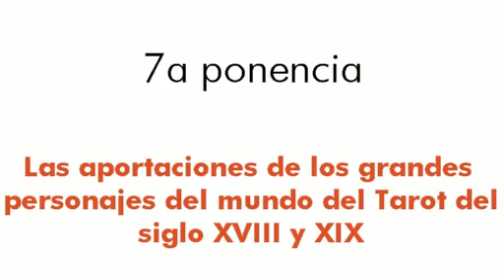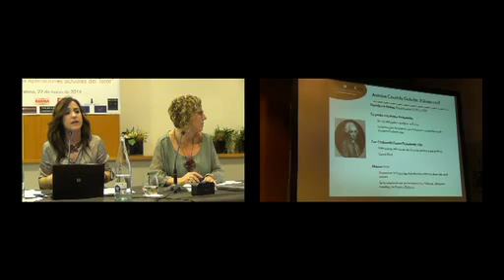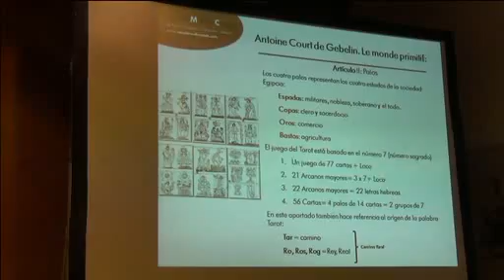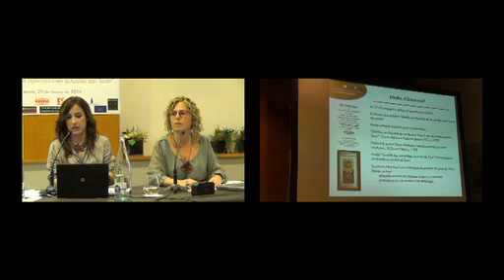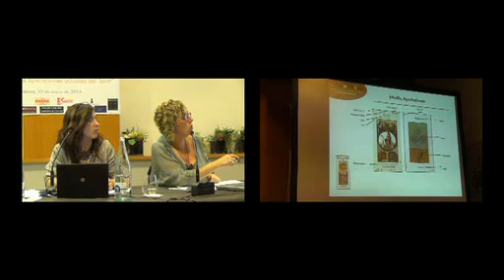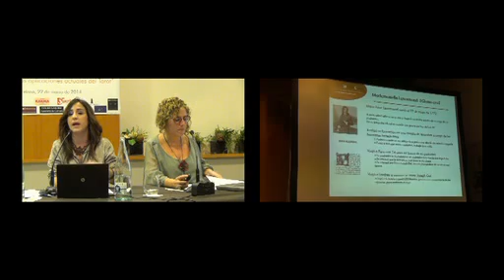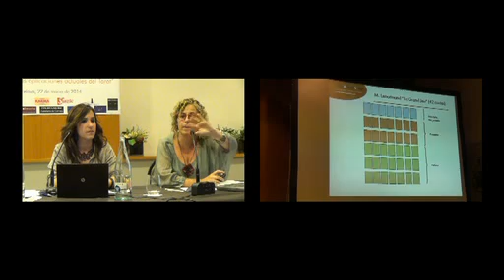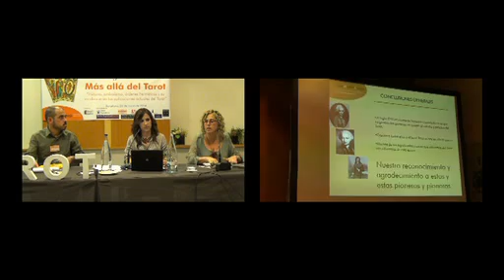3º Congreso de Tarot de Barcelona / Mª del Mar Tort y Eli Toló / Las aportaciones de los Clásicos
Vuelve a disfrutar de la ponencia de Mª del Mar Tort y Eli Toló titulada "Las aportaciones de los Grandes Clásicos del Tarot" para el 3º Congreso de Tarot Internacional Presencial de Barcelona

La ponencia que propone es sobre la iconografía del Tarot, que reduce a una hipótesis muy sencilla: el Tarot es un libro mudo, un libro sin palabras cuya elocuencia está más allá de lo discursivo, más allá de las palabras. Su contenido es un mensaje tradcicional, es el mensaje tradicional.
Se trata de la misma enseñanza transmitida de edad en edad, inalterada en el fondo aunque muchas veces adulterada en la forma. La presente exposición se limita a abordar algunos de los numerosísimos símbolos que aparecen en el Tarot de Marsella o asociados a él, tratando de mostrar algunos destellos de la luminosidad sorprendente de este libro de luz.

Podrás encontrar más información y las ponencias de las otras ediciones del Congreso de Tarot Internacional de Barcelona en nuestra web